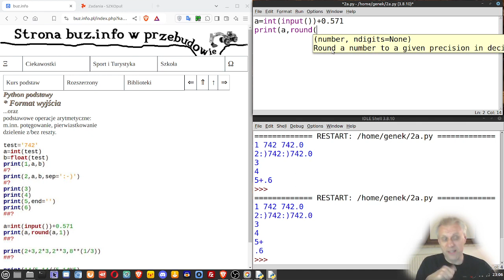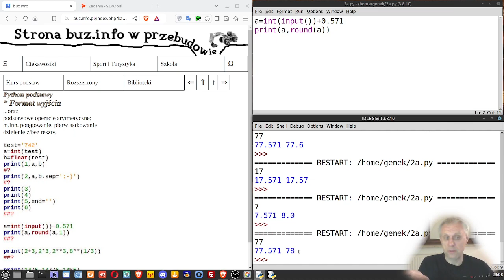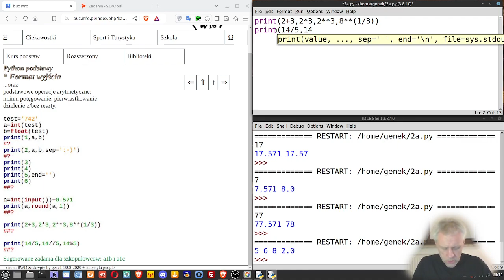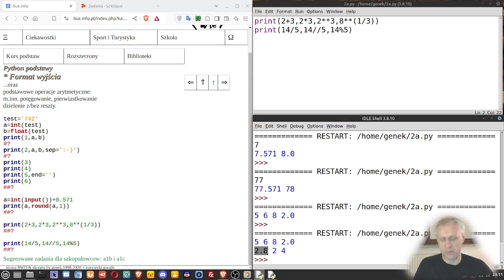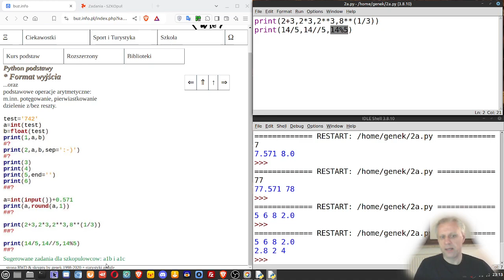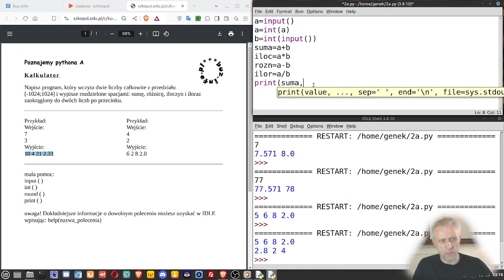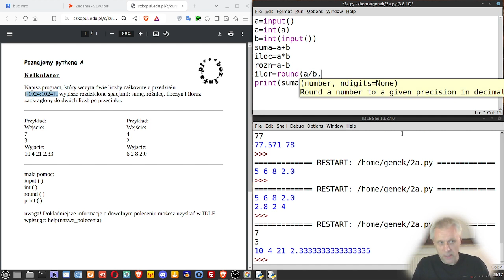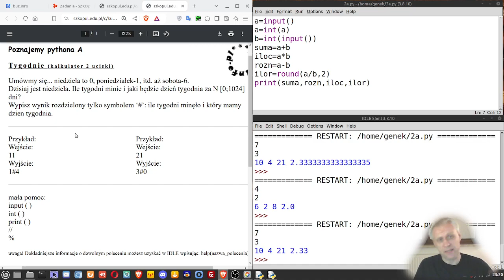Python - Podstawy 2 - Format tekstu i operacje arytmetyczne